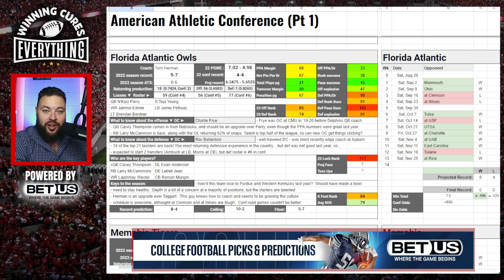FAU Owls 2023 College Football Season Predictions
Gary gives a quick preview & his prediction for the FAU (Florida Atlantic) Owls 2023 football season, whether they will go over the season win total, his record prediction, keys to the season and more!